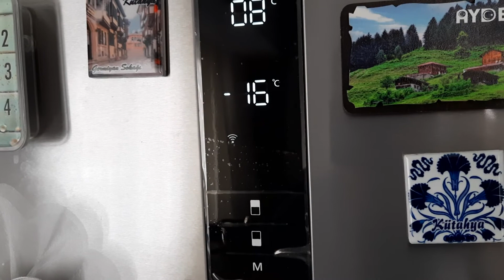Vestel Evin Aklı Uygulaması İle Buzdolabının Ekran Koruyucusunu Açma,Kapatma